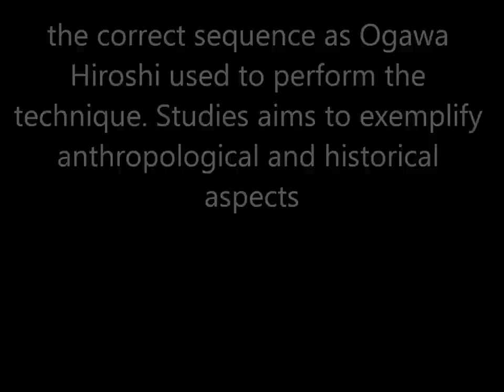Ogawa Ryu - Tokubetsu no Jugyou - Jujutsu - Katame no Gikou - II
Luis Nogueira - Katame no Gikou - Valencia - Spain